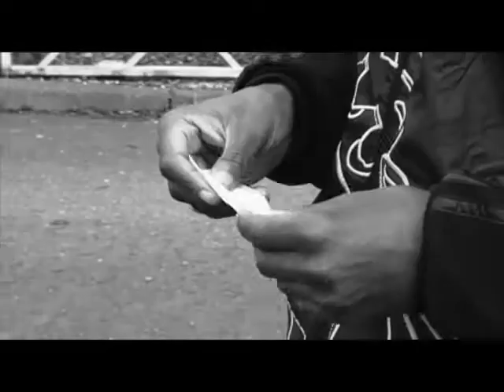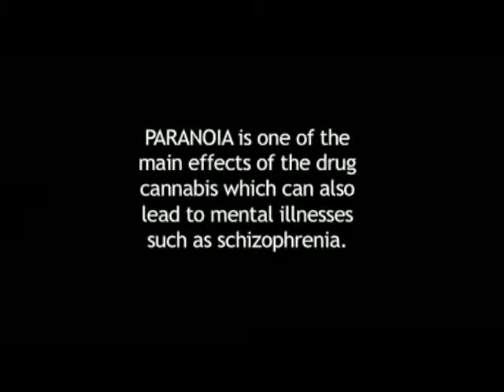leslie hesse-owusu short film on durgs